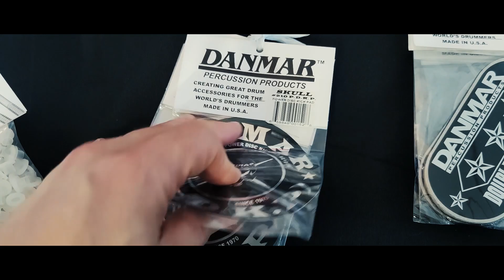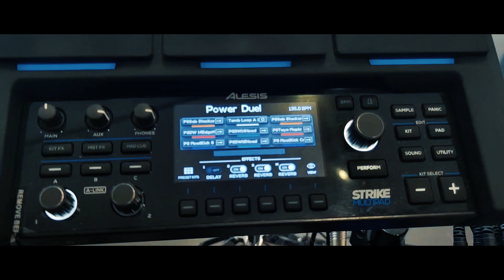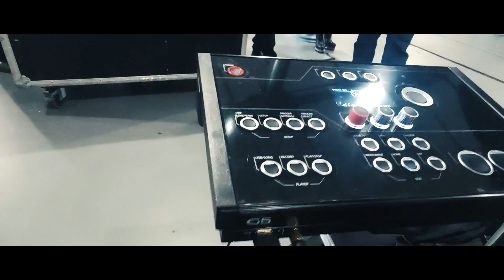Porto Drum Show 2022 (Highlights - Drum Clinics - Live Act)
The exhibition of the Porto Drum Show 2022 took place from the 30th of October 2022 in Porto, Portugal.
This was a way to show everyone what happened there.
Thirdsphere (My band)
FOLLOW AND SUPPORT:
I use Techra Drumsticks, Tama Drums and Diril Cymbals, Fernandez Clothing